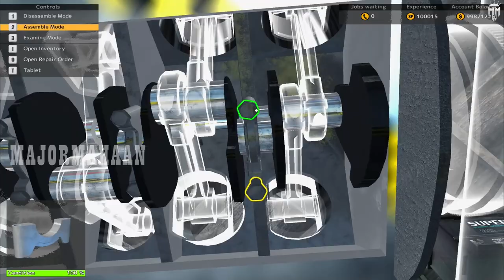BOLT HELLCAT CAR MECHANIC SIMULATOR EPISODE 19@MAJORMAHAANYT